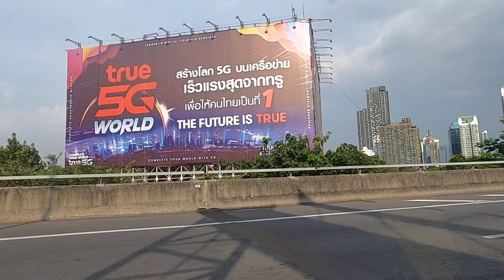ทางด่วน กรุงเทพ 16กันยายน2563 Byเจโอ๋ GH013565